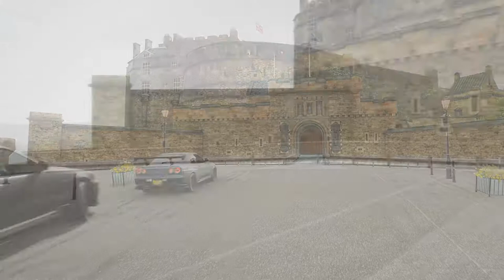Forza Horizon 4 | Nissan GT-R V-Spec 2002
INFORMATION

Forza Horizon 4. Short cinematic of a Nissan GT-R V-Spec 2002. From some drifting too, driving all the way too air suspension.

This Livery can be found if you search: ArTsiiiX      on the Forza Horizon 4 design section

Game: Forza Horizon 4
Player: rTz
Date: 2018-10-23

Game Developer: Turn 10 Studios and Playground Games